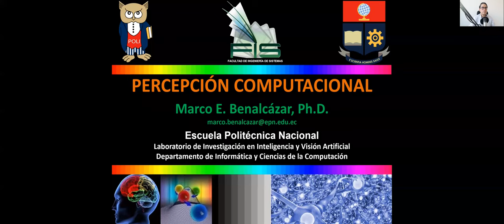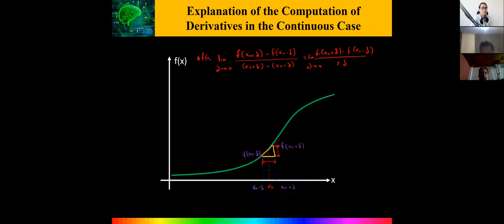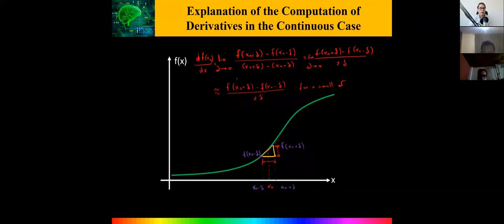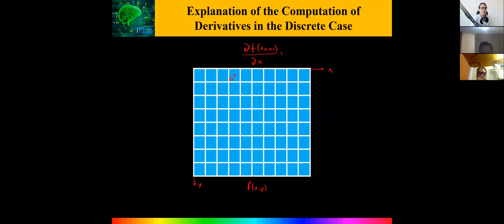Lecture 6a: Derivadas, Convolución y Correlación de Imágenes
Curso de Percepción Computacional
Maestría en Computación
Escuela Politécnica Nacional